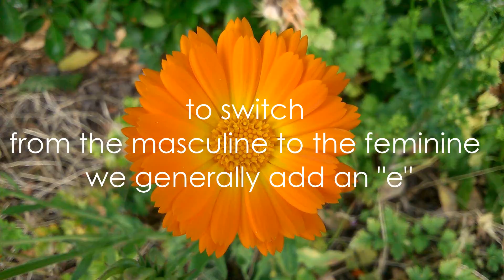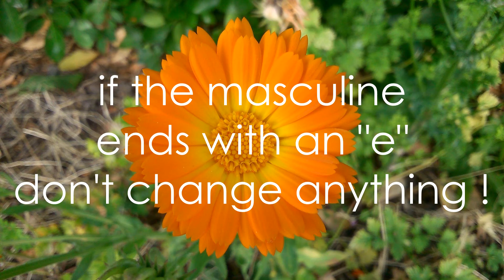adjectives of nationality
Quels sont le masculin et le féminin pour les adjectifs de nationalité ?